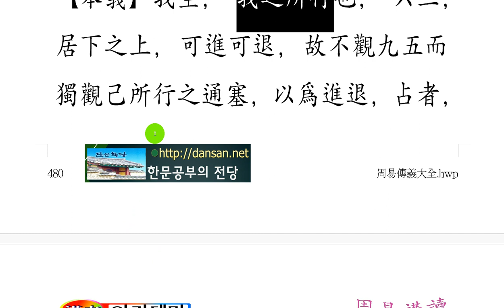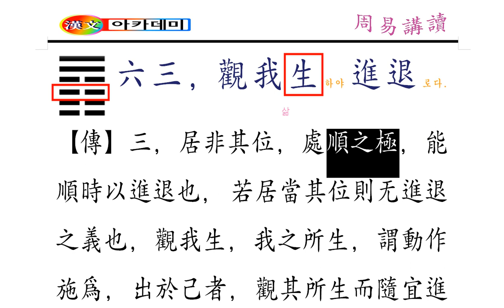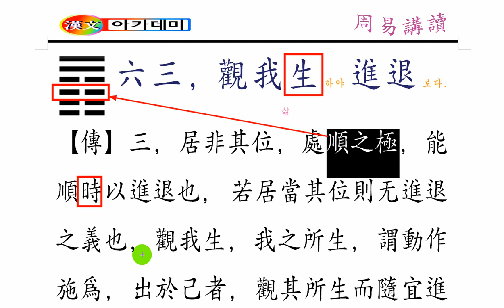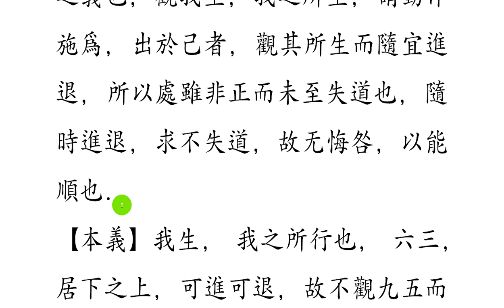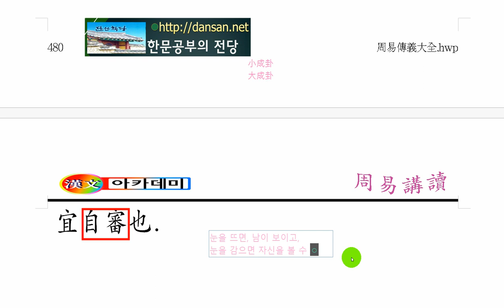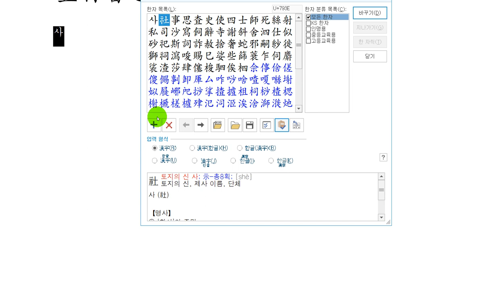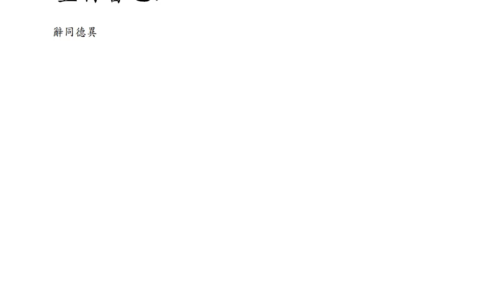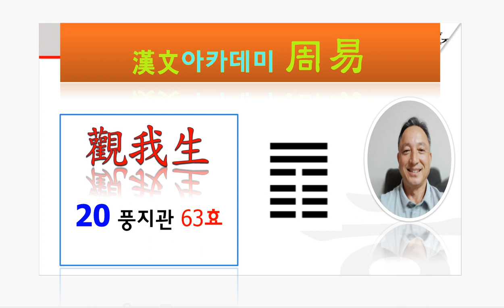주역 강독 : 20 풍지관 288p 六三, 觀我生하야 進退로다.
[자신의 생활을 돌아보고,
물러설 지 나아갈 지를 결정하라.]